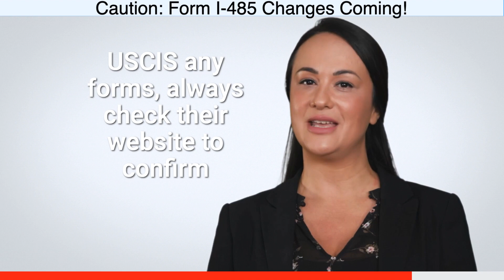Caution Form I-485 Changes Coming! [Nov. 2020]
In this video, I answer the question(s):
Is form I-485 Changing?

Live Q&A with Immigration Lawyer John Khosravi
Taking Immigration Questions Live, Wednesday @ 5-5:30 PM Pacific Time.
TikTok Live (ImmigrationLawyerJohn), Youtube Live (JQK Law Firm), and on Instagram Live

Consult with an attorney in private about your case. This general education only. Results Vary. This is an attorney advertisement. Information subject to change.

Please be aware that the current version of Form I-485, Application

for Adjustment of Status expired on October 15th, 2020. Despite

the expiration, the form can still be submitted until USCIS

releases the updated form.

However, USCIS, the immigration department, has recently been

updating forms without much warning. Submitting an outdated

form can lead to a rejection of the case and have further

consequences. Before mailing

USCIS any forms, always check their website to confirm

you are submitting the most recent edition. available.